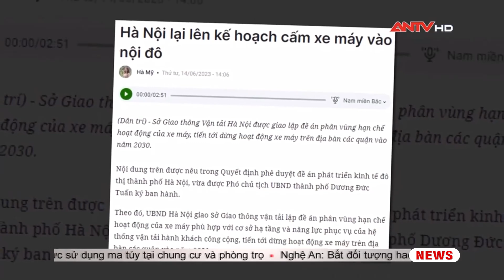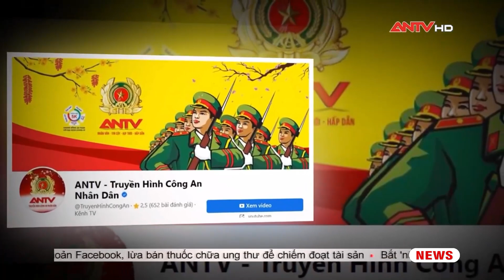Cấm xe máy vào nội đô: Liệu có khả thi? | Cư dân mạng | ANTV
ANTV | Cư dân mạng | UBND TP Hà Nội vừa giao các đơn vị liên quan ưu tiên thực hiện đề án cấm xe máy trên địa bàn các quận vào năm 2030. Mỗi ngày toàn thành phố có khoảng 14 triệu lượt đi lại, nhưng giao thông công cộng mới chỉ đáp ứng hơn 10%. Nếu cấm xe máy - loại phương tiện chiếm tới 70% lưu lượng thì người dân đi lại, mưu sinh bằng cách nào?

Mời quý vị xem thêm: Tin tức an ninh trật tự nóng, thời sự Việt Nam mới nhất 24h trưa16/6